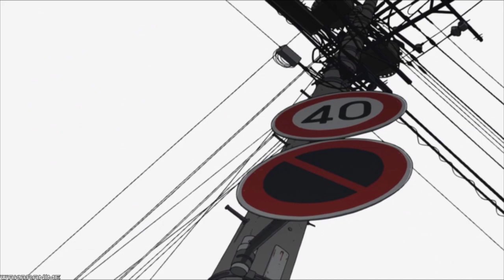Summer Anime 2019 Funny Moments | Seasonal Funny Anime Montage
CORRECTION: 4:10 that Anime is "Sounan Desu Ka?" not "Dumbbell nan Kilo Moteru?"

Anime
『Top left corner』

➲︎ DanMachi S2
➲︎ Dr. Stone
➲︎ Dumbbell Nan Kilo Moteru?
➲︎ Enen Shouboutai
➲︎ Joshikousei no Mudazukai
➲︎ Kanata no Astra
➲︎ Kawaikereba Hentai Demo Suki ni Natte Kuremasu Ka ( Hensuki )
➲︎ Sounan Desu Ka?
➲︎ Tejina-Senpai
➲︎ Uchi no Ko no Tame Naraba, Ore wa Moshikashitara Maou mo Taoseru Kamo Shirenai ( UchiMusume )

BEM
Business Fish
Cop Craft
Dr. Stone
Dungeon ni Deai wo Motomeru no Wa
Enen no Shouboutai
Ensemble Stars!
Given
Granbelm
Hensuki ▽
Isekai Cheat Magician
Joshikausei no Mudazukai
Kanata no Astra
Karakai Jouzou ni Takagi-san 2
Katsute Kami Datta Kemono-tachi e
Kawaikereba Hentai demo Suki ni Natte Kuremasu ka?
Kono Yo no Hate de Koi wo Utau Shoujo YU-NO
Kouchouki: Wakaki Nobunaga
Lord El-Melloi II Sei no Jikenbo: Rail Zeppelin Grace
Machikado Mazoku
Maou-sama, Retry!
Naka no Hito Genome [Jikkyouchuu]
Odoru Mowai-kun
Oshiri Tantei 3rd Series
Re:Stage! Dream Days♪
Senki Zesshou Symphogear XV
Sounan desu ka?
Starmyu 3rd Season
Tejina-senpai
Toaru Kagaku no Accelerator
Try Knights
Tsuujou Kougeki ga Zentai Kougeki de 2-kai Kougeki no Okaasan wa Suki desu ka?
Uchi no Musume no Tame naraba, Ore wa Moshikashitara Maou mo Taoseru kamo Shirenai.
Vinland Saga
Yami Shibai 7th Season

➲︎Intro: Aimer - Monochrome Syndrome.